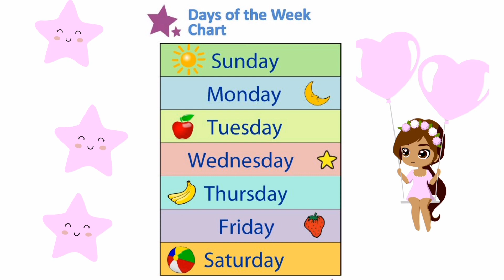Days of week Lesson | seven days in a week l How many days in a week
Days of week with spelling